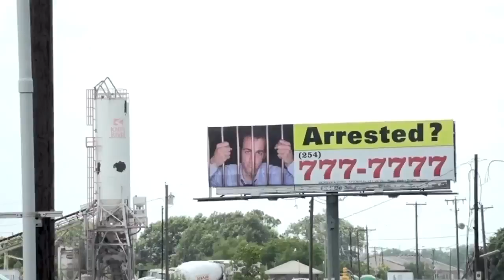McLennan County takes control of Jack Harwell Detention Center